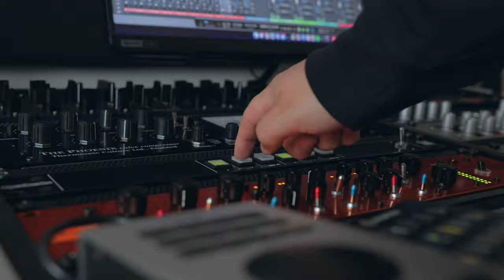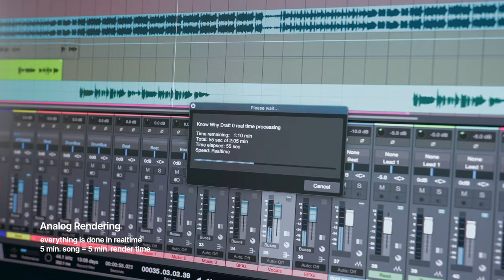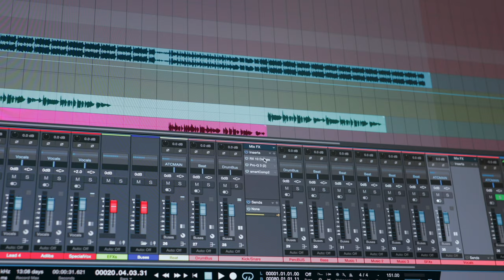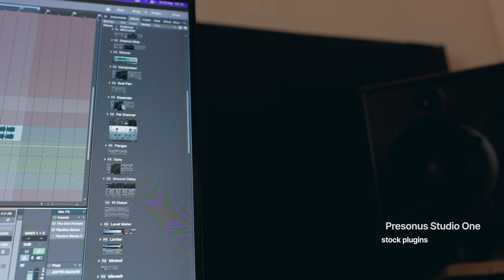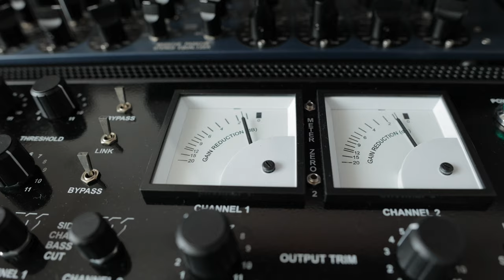5 Reasons Why Analog Hardware Sucks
In todays video I am talking about 5 Reasons Why Analog Hardware Sucks or at least I try and shine some light on a couple of negative aspects.
I love analog but sometimes it sucks to work with it.